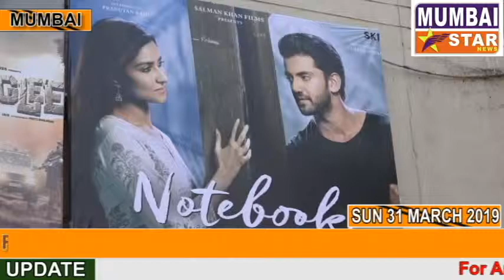First Day First Show Public Review For Film Notebook